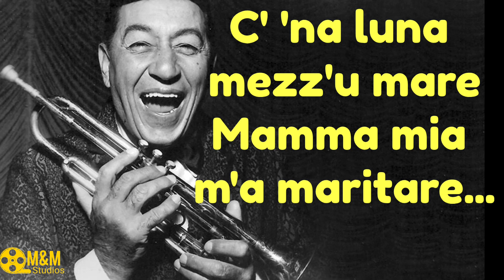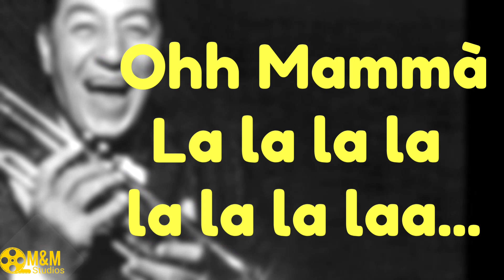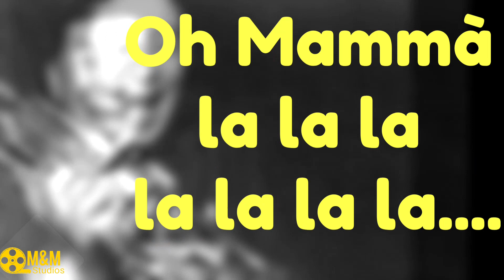Louis Prima - Che La Luna🎵🇮🇹🇬🇧(+Testo)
Louis Prima (New Orleans, 7 dicembre 1910 – New Orleans, 24 agosto 1978) è stato un musicista e cantante statunitense di origini italiane.

Che La Luna
Brano di Louis Prima

C' 'na luna mezz'u mare
Mamma mia m'a maritare
Figlia mia a cu te dare
Mamma mia pensace tu
Se te piglio lu pesciaiole isse vai
Isse vene sempe lu pesce mane tene
Se ce 'ncappa la fantasia
Te pesculia figghiuzza mia

Ohh Mama
La la la la la la
Ohh Mama

Mamma dear come over here
And see who's looking in my window
It's the baker boy and look
He's got a cannoli in his hand

If you marry the baker boy
He will come and he will go
He will always mix the flower in the pan
He'll have a cannoli in his hand

And see who's looking in the window
It's the musician and hes got
The instrument in his hand

If you marry the musician
He will always be playing in the band
He'll have the trumpet in his hand